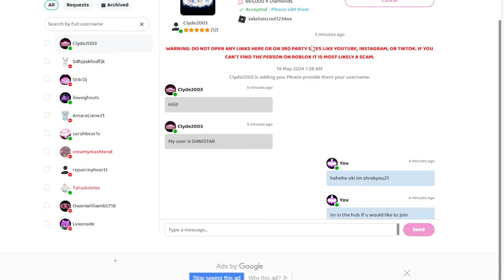GIVING A FREE HALO TO MY BEST FRIEND IN ROYALE HIGH!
In this video I give the mermaid 2022 halo to my best friend Royale Evielyn!

Here's my twitter profile link pls follow me if you can ^^

Here's the link to my discord server if you would like to join!